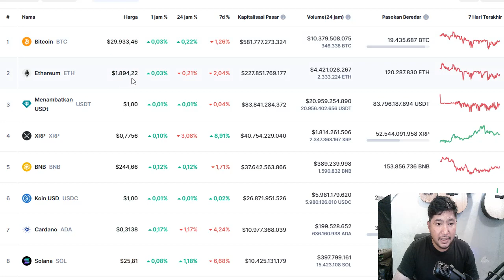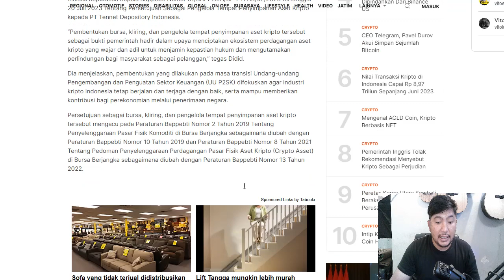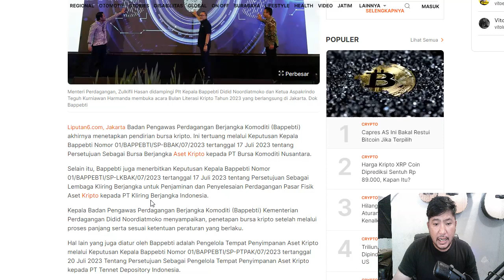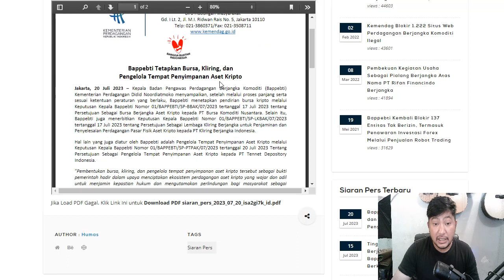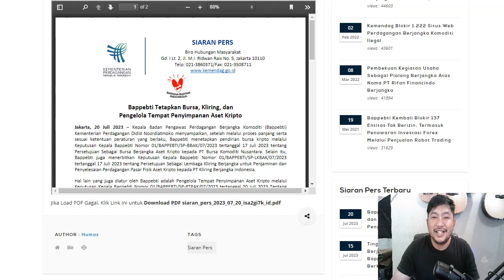TERNYATA GINI YA.!!! PIHAK KE 3 EXCHANGE NASIONAL🤔 AMAN GAK MENURUT KALIAN.?